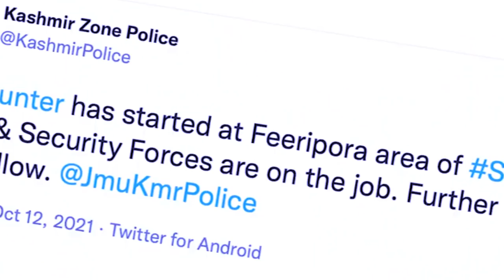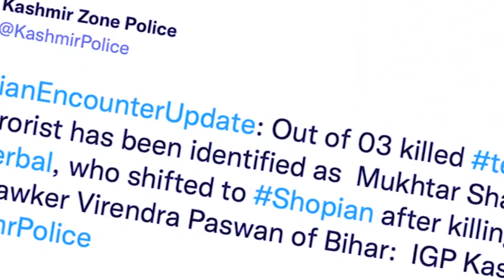pyniap ki shipai ia kiba bun ki lehnoh ba donkti pyniap ia ki paitbah ha jammu bad kashmir